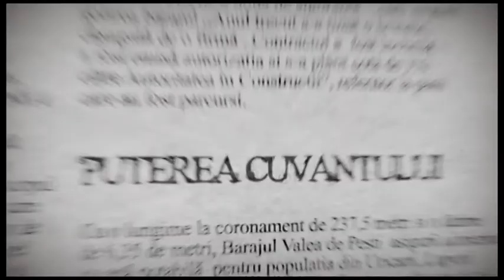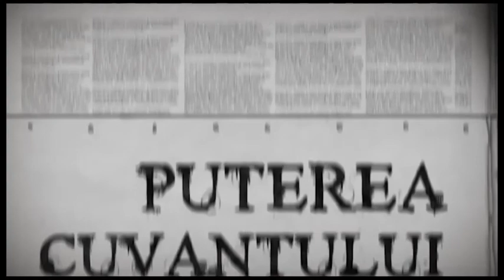Puterea Cuvântului 10 August 2020 P2